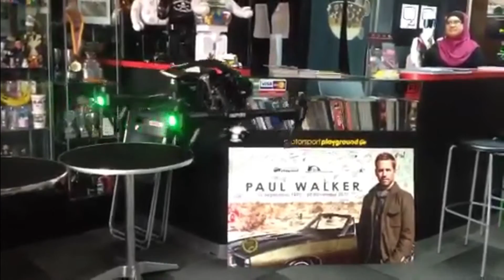Dji inspire 1 flying from outdoor to indoor environment. Behind the scene video.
DJI inspire 1 flying outdoor into indoor environment.